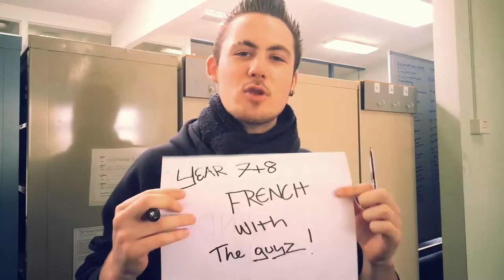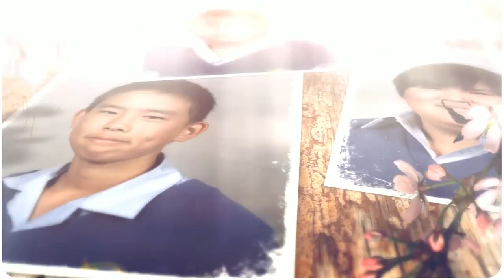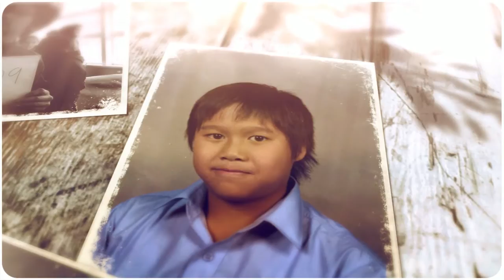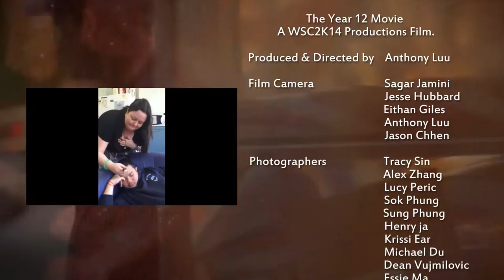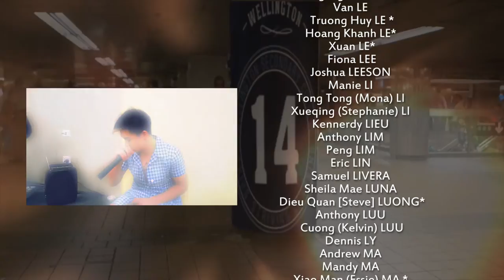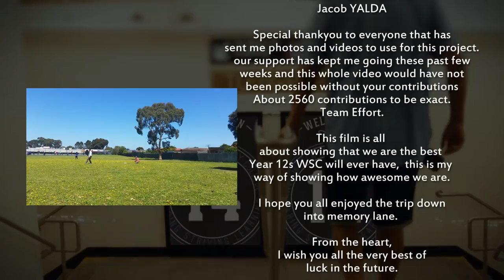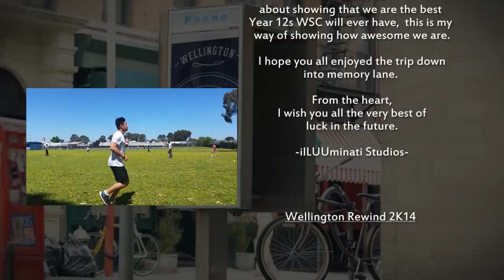Wellington Rewind 2K14 - WSC's Year 12 Movie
Wellington Secondary College's 2014 Year 12 movie
Hope you all enjoy it, thanks to everyone that has helped and supported this project!

Just a little thing, I've edited and produce this video entirely on my own time and is for free for your viewing entertainment, I don't profit from doing any of this, the songs featured in this video are not owned by me but to the respective owners.
-ilLUUminati Studios and WSC2K14 Productions